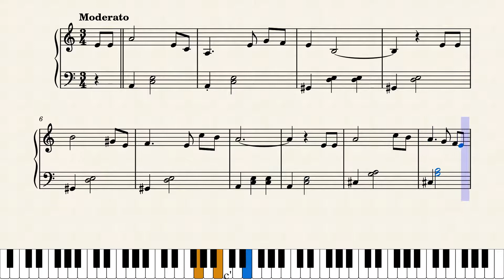Nesta Rua Mora um Anjo Partitura Piano Iniciante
Se esta rua, se esta rua fosse minha
Eu mandava, eu mandava ladrilhar
Com pedrinhas, com pedrinhas de brilhante
Para o meu, para o meu amor passar

Mais uma bela canção de infancia para voce tocar no seu piano,